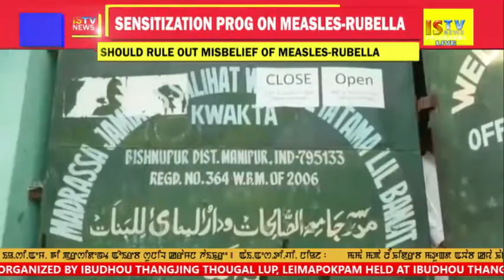29TH APRIL 2018 3.PM MANIPURI NEWS